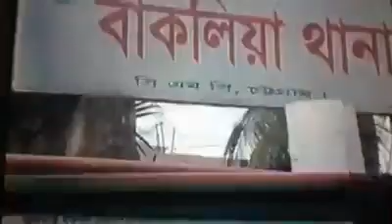jamat& bnp kaminara